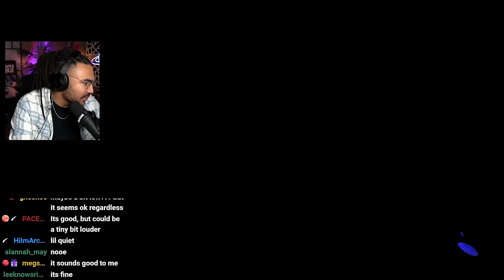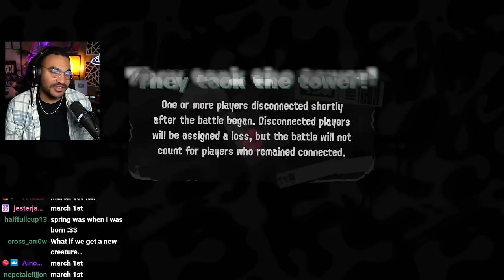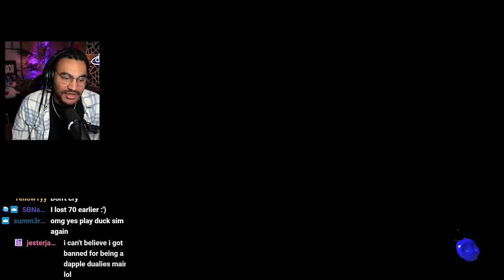Splatoon 3 Giant Tower Challenge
There was a weird Splatoon 3 challenge where the tower control tower was huge

You may have missed this live, but you wont miss another one as long as you're following me on Twitch